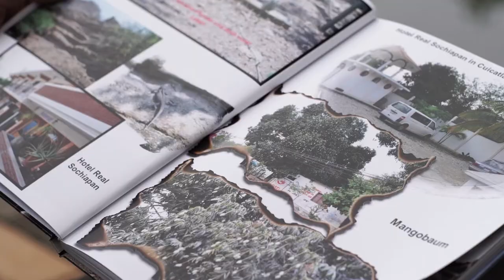Liebe auf den ersten Stich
Prüfungsstück zur Abschluss-Prüfung GTA Medien und Kommunikation von Sina Hörster, Jahrgang 2016-18